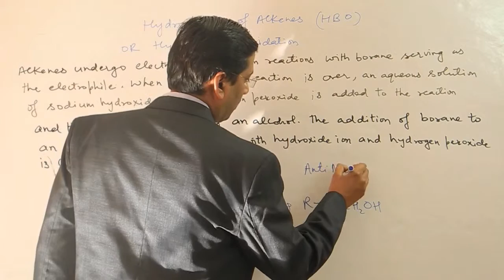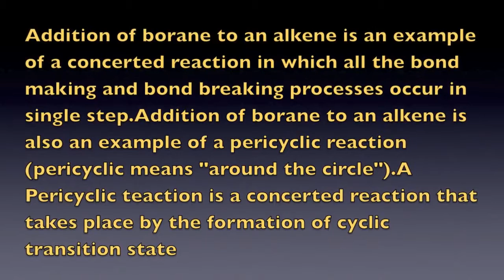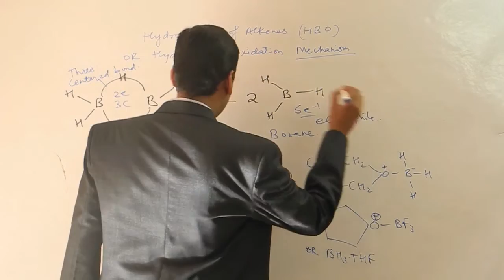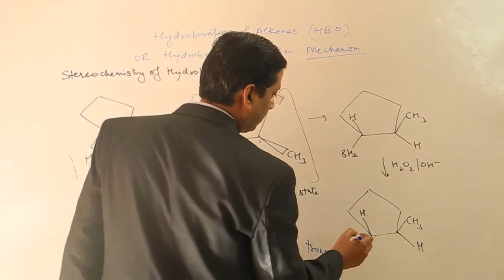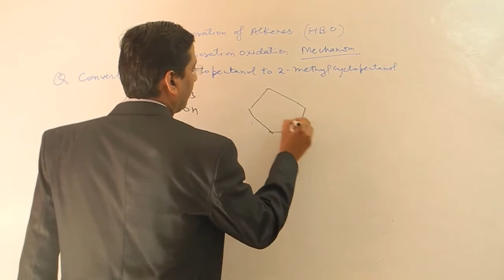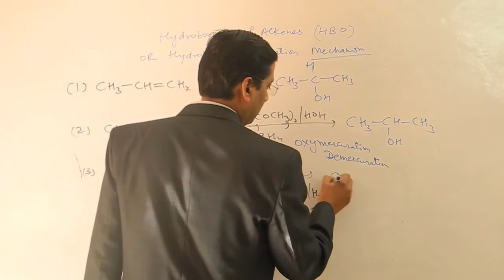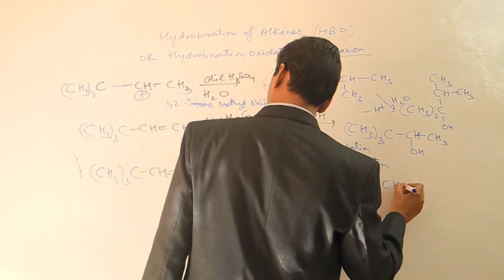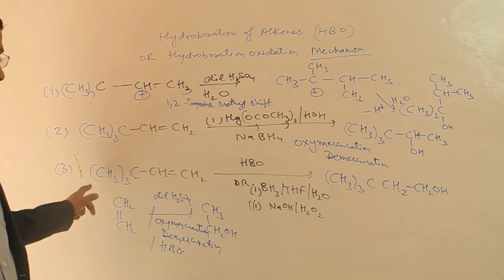HBO OR Hydroboration oxidation of alkenes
In organic chemistry, the hydroboration–oxidation reaction is a two-step organic reaction that converts an alkene into a neutral alcohol by the net addition of water across the double bond.[1] The hydrogen and hydroxyl group are added in a syn addition leading to cis stereochemistry. Hydroboration–oxidation is an anti-Markovnikov reaction, with the hydroxyl group attaching to the less-substituted carbon. The reaction was first reported by Herbert C. Brown in the late 1950 and it was recognized in his receiving the Nobel Prize in Chemistry in 1979.